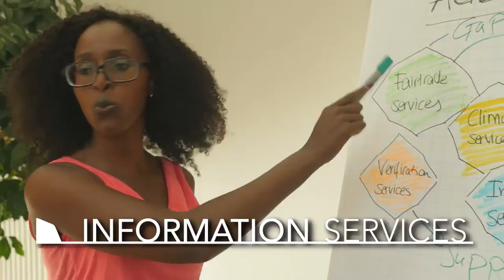About FLOCERT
FLOCERT is a global certification and verification body. Learn more about us and our services in this video.